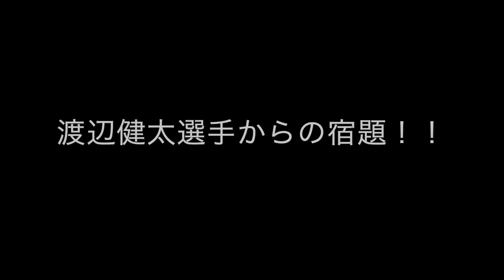【おうちで元気UP】~ユナトレ~お家でできるボール運動 パート4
◆福島市×福島ユナイテッドFC　お家で元気UPコラボ企画
新型コロナウイルス感染症対策によって、自宅で過ごす時間が多くなった皆さんに「おうちで元気UP」してもらうため、自宅で簡単にできる運動を動画で紹介しています！

福島ユナイテッドFCのアカデミースタッフによる、幼児・低学年向けのボール運動パート4のご紹介！
お家でできる内容になってますので、ぜひチャレンジしてみてください☆彡